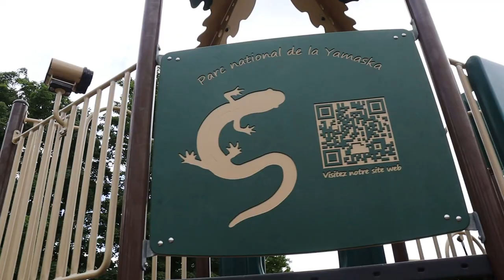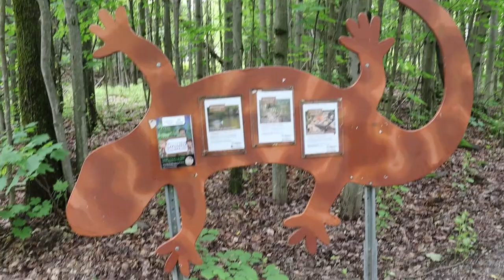🌳Parc national de la Yamaska🌳 Granby, Québec, Canada 2022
السلام عليكم و مرحبا بكم في فيديو جديد على القناة الذي شاركت معكم فيه 🌳Parc national de la Yamaska🌳 Granby, Québec, Canada 2022